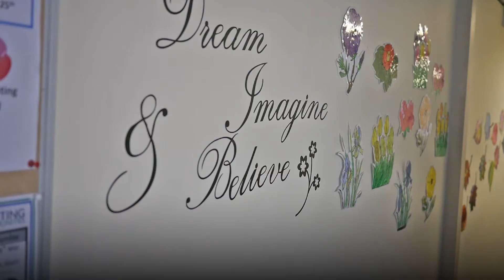Uniting Communities: Murray Mudge Residential Aged Care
At Murray Mudge we want you to feel at home. We provide 24-hour care, so that you can continue to enjoy a high quality of life doing the things you enjoy.

Set in its own gardens, close to the centre of Glenelg and a short distance to the beach, Murray Mudge is a welcoming place for residents and their loved ones. The dining and living areas offer inviting spaces to participate in one of the regular activities or to meet with friends. We also offer events and excursions for you to enjoy.